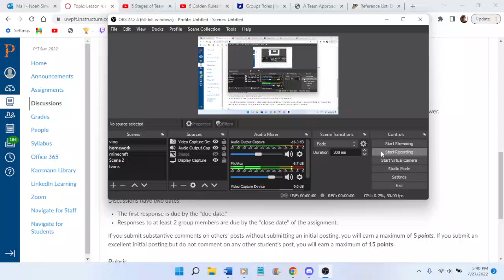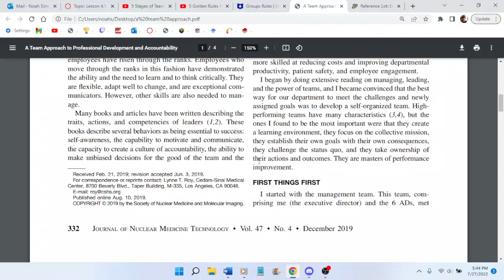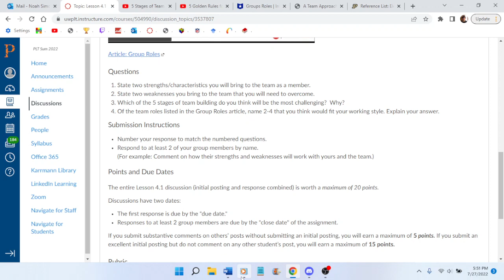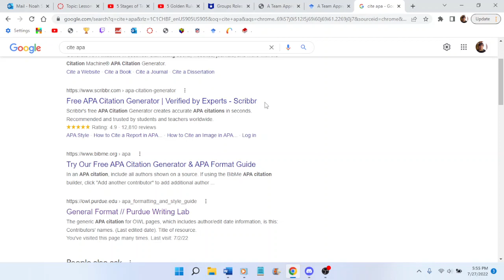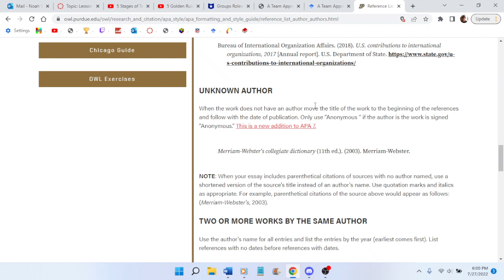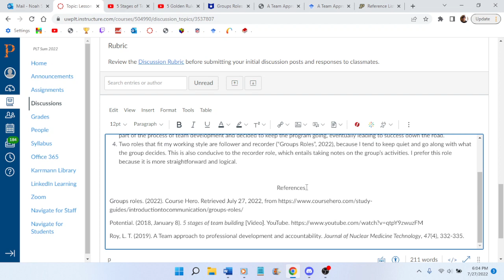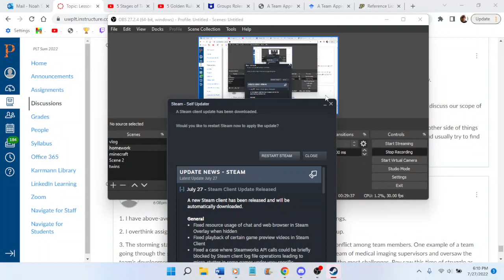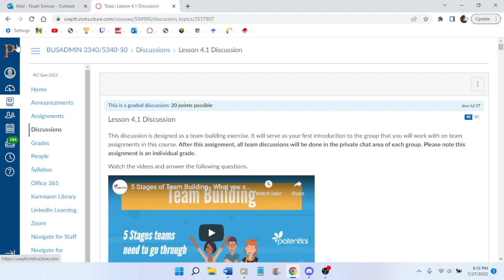homework 7 27 2022 3